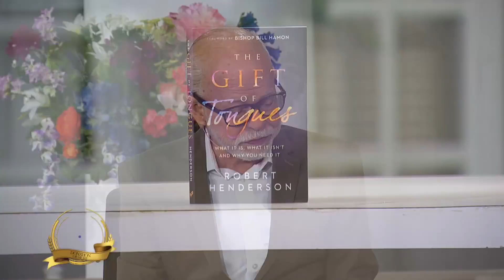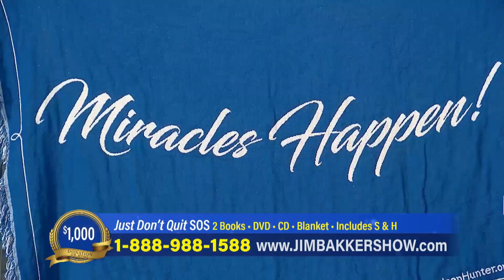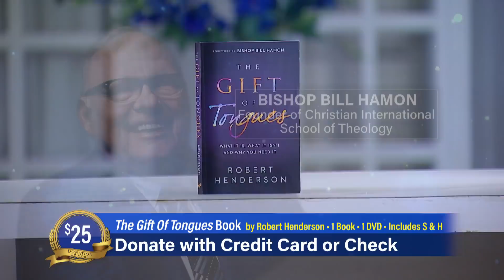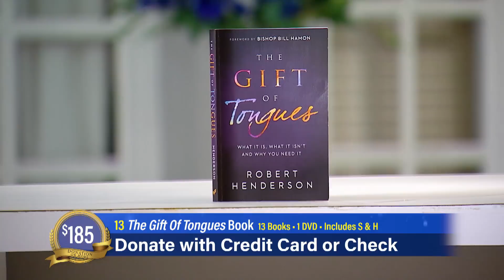Jim Bakker Show (Aired on September 6th 2021) The Gift of Tongues (Day 1)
Pastor Jim and Lori Bakker welcome special guest Robert Henderson as they discuss his new book, The Gift of Tongues.

Guests: Robert Henderson